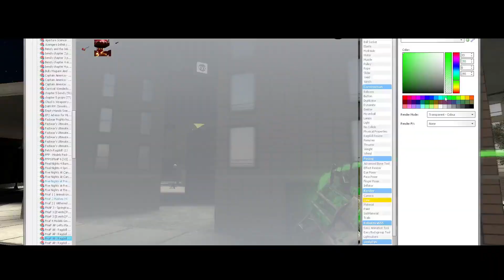FNAF Gmod Season 8 - Episode 8: Journey To The FNAF Movie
The Police escort Freddy and Friends to see the FNAF Movie.
Soundtracks used in this video are by Yoko Shimomura, Leon Riskin, Allen Simpson and NumberOneJenny.